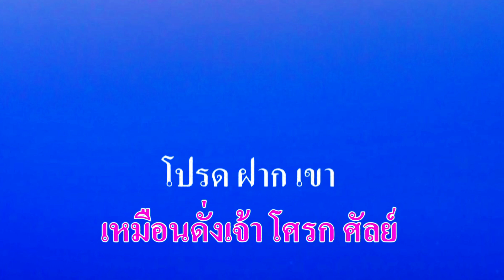♬ทะเลครวญ ทิพย์วรรณ ปิ่นภิบาล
ศิลปิน:ทิพย์วรรณ ปิ่นภิบาล